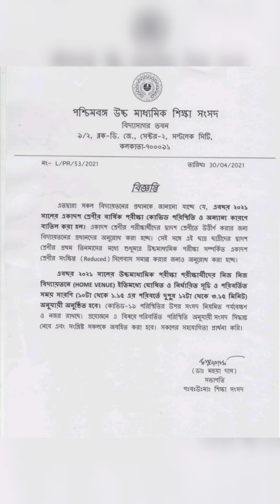Class XI FINAL Exam Cancelled -WBCHSE - HS 2021 Exams News Update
Class XI Exam Cancelled- একাদশ শ্রেণির পরীক্ষা বাতিল ঘোষণা করলো WBCHSE - HS 2021 Exam হবে নিজ স্কুলে

West Bengal board HS 2021 exam update official_notice​

West Bengal board HS2021​ exam update and news WBBSE​ wbchse​

⭐  আমাদের দ্বিতীয় ইউটিউব চ্যানেলের লিংক :

🔥 Instagram id & Twitter ID :

❤️  আমার ব্যক্তিগত ফেসবুক প্রোফাইল : ​

Hs exam 2021 cancel
Class XII exam
Wbchse Exam news